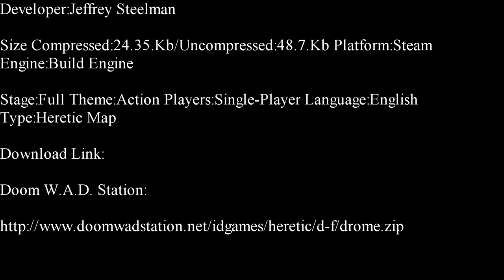Heretic Earth Dome Part 1